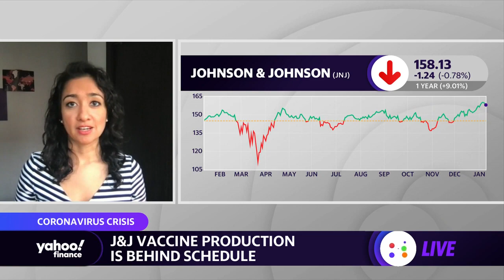Operation Warp Speed Chief chief Monclef Slaoui resigns, Dr. Fauci will stay on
Yahoo Finance's Anjalee Khemlani reports the latest news on Operation Warp Speed Chief Monclef Slaoui resigning but remaining through Biden transition and Dr. Anthony Fauci staying on.
Also, Anjalee reports on the latest efforts to ramp up vaccine distribution.